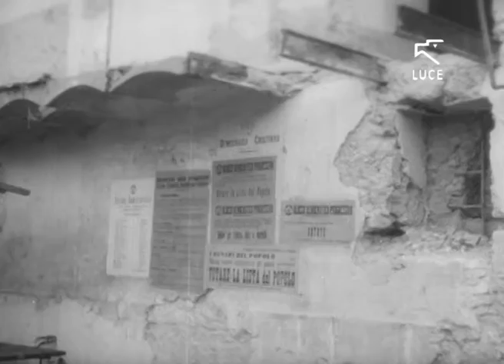10 marzo 1946: 70 anni di voto alle donne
Il 10 marzo 1946 le elettrici si svolsero le prime elezioni amministrative dopo la caduta del fascismo e per la prima volta in Italia le donne andarono alle urne in 436 comuni.